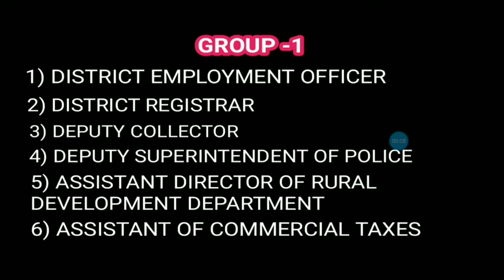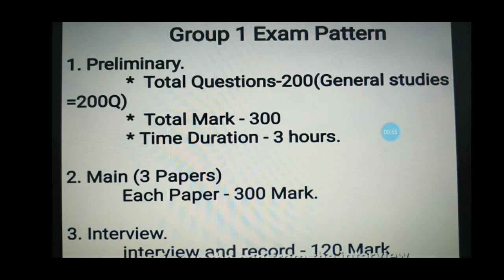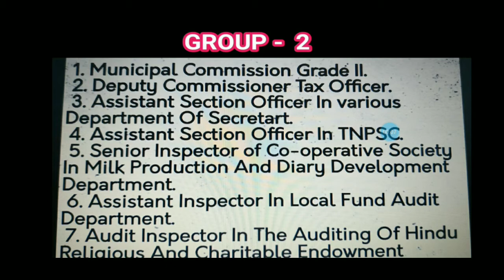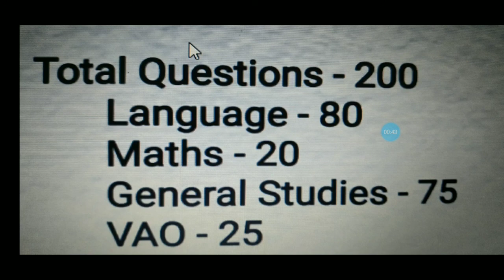TNPSC பற்றிய முழு தகவல் how to posting name of department subject vois basic clase. / tamil express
T N P S C பற்றிய முழு எடுத்துக்காட்டு தேர்வு கால அவகாசம் தேர்வு பிரிவுகள்

கட்டாயம் பார்க்க வேண்டிய வீடியோ

டி என் பி எஸ் சி       தேர்வு   சுலபமாய் வெற்றி பெற. TAMIL EXPRESS CHANNEL உடன்  எப்போதும் இணைந்திருங்கள்